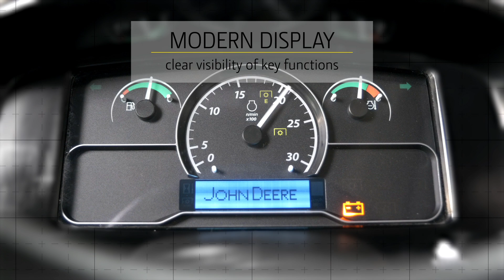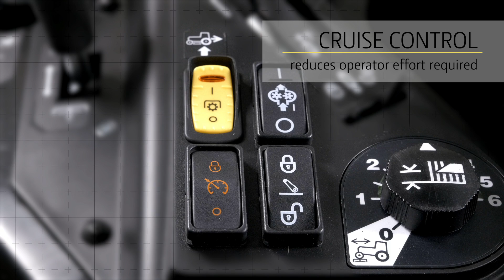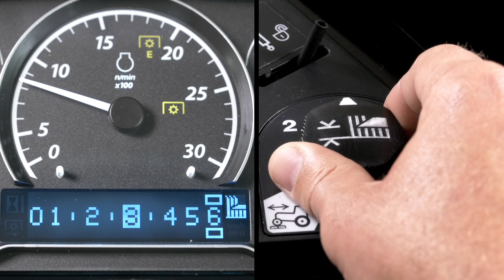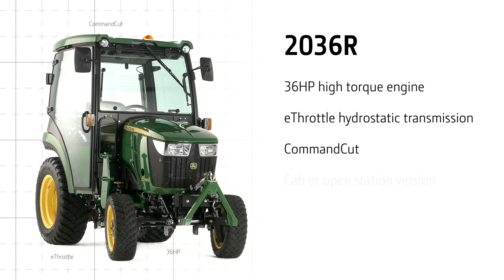The new John Deere 2036R Compact Utility Tractor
The 2036R Compact Utility Tractor is designed for customers who desire the power and productivity of a compact tractor without making compromises on the quality, versatility and cost-efficiency. The 2036R offers all of this with it’s 3-Cylinder diesel engine, 2 range Hydro transmission, standard 4-wheel drive and power steering allowing for excellent maneuverability and easy operation.